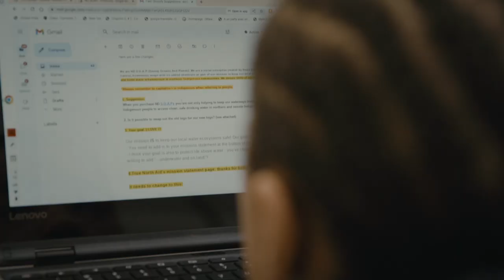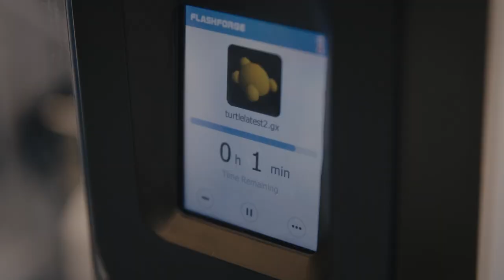Challenge Based Learning at Notre Dame High School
Notre Dame High School teachers Michelle O'Toole, Greg Zapasek, and Clint Monagan use Challenge Based Learning to foster student-driven learning and help students take action on issues they care about. Learn how Michelle's students leveraged Challenge Based Learning to develop environmentally-friendly soaps.
Notre Dame High School is part of the Ciena Solutions Challenge Model School Program, a regional cohort of secondary schools supported by Digital Promise and Ciena to use Challenge Based Learning to address Sustainable Development Goals in their communities. Learn more about the Ciena Solutions Challenge at CienaChallenge.org